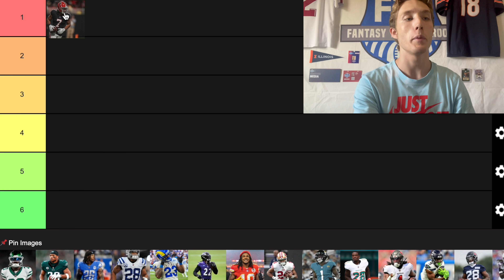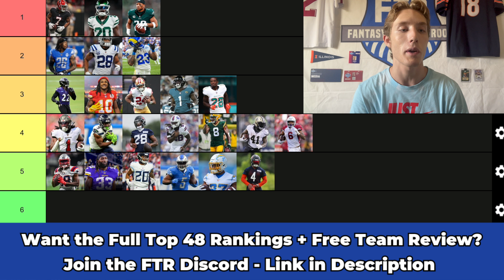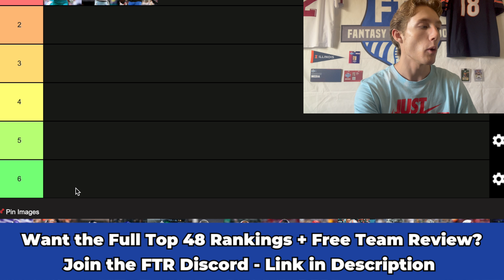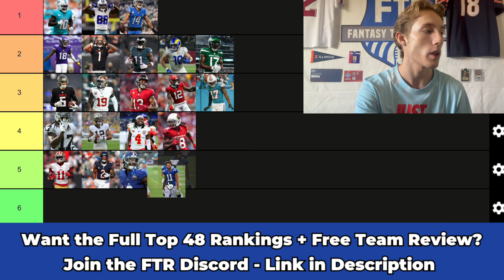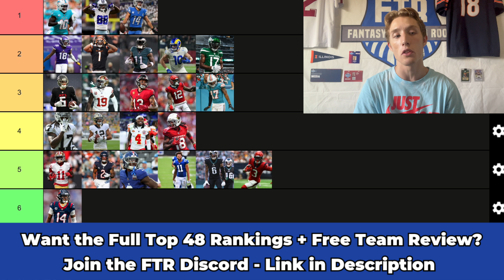Tony Pollard is a MUST START in Week 2 - Top 24 WR/RB Fantasy Football Rankings and Tiers 2024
Top 48 RB/WR Rankings + Personal Sit/Start, Team Advice (Join it’s Free!)

Tony Pollard is primed for a huge Week 2, and here's why he must be in your starting lineup! We break down Pollard's matchup, his explosive potential, and why he's a lock for your fantasy team. Plus, we dive into our Top 24 WR/RB rankings and tiers to help you make key start/sit decisions. Whether you're looking to optimize your lineup or find those game-changing players, this video has everything you need to dominate Week 2 in fantasy football! 🏈